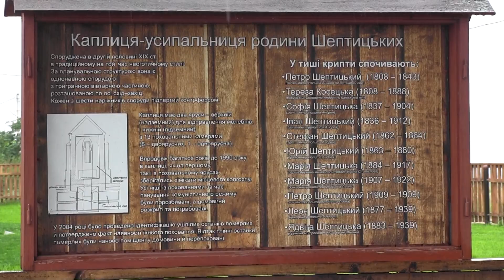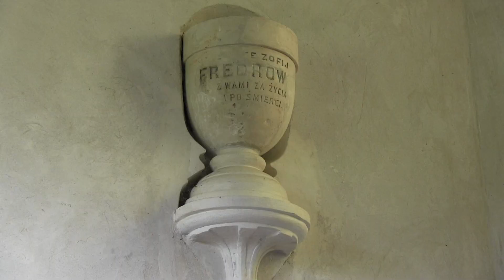Калушани потрапили на батьківщину Андрея Шептицького і відкрили пам'ятник у Львові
Всі знаємо, що він був монах, архипастир, але не знаємо, що він був добрим бізнесменом, — твердить Світлана Гуркіна, директор інституту історії церкви Українського католицького університету. — Він умів вкласти гроші і знайти людей, які могли підтримувати його проекти. Митрополит запрошував галичан до ощадливості.
Відео: ВікнаTV